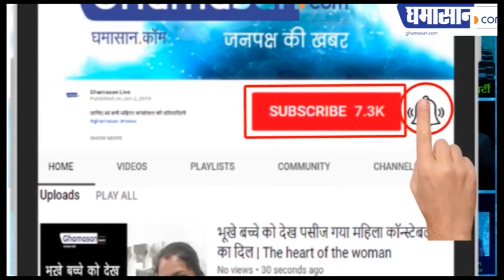एमआईजी से नौलखा तक एलिवेटेड ब्रिज कैसे बनेगा | Indore Madhya Pradesh | Ghamasan Live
ब्रिज बनने के बाद यातायात में कितना सुधार आएगा |